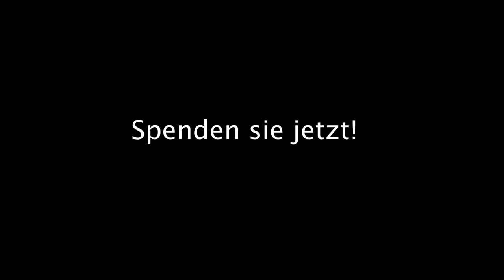Wir gewinnen wieder GANZ GOMME....nur halt nicht so schnell!